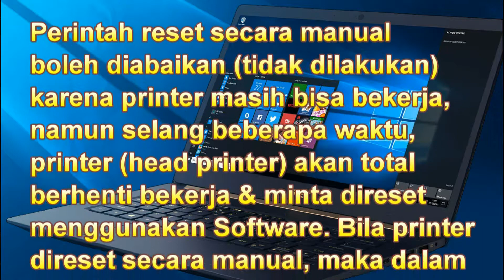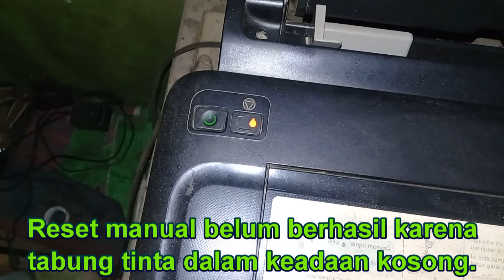Cara Reset Manual Printer Epson L110, L210, L300, L350 dan L355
Tapi bila tombol RESUME nyala terus (tidak berkedip) maka SOLUSINYA, Tekan tombol Resume 5 detik lalu lepas, tekan lagi 3 detik lalu lepas lagi, tekan lagi 1 detik kemudian lepas.
BERHASIL...!!!